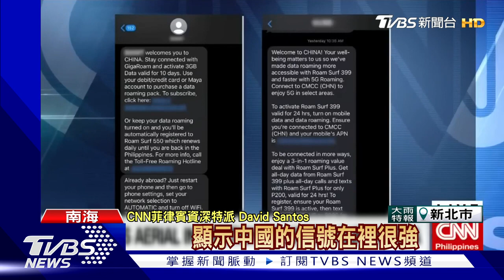CNN兵分兩路看南海 皆遭共軍廣播警告 還派殲-11升空伴飛｜TVBS新聞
美國有線電視新聞網CNN，從臺灣和菲律賓，兵分兩路觀察大陸在南海的軍事部署。沒想到這兩路人馬搭乘飛機靠近南海後，都立刻接收到大陸廣播警告，要求立刻離開。其中從臺灣進入南海的採訪團隊，甚至發現解放軍派出殲-11戰機，緊緊跟隨美軍P-8巡邏機，而且兩機最近距離，一度只有152公尺而已。